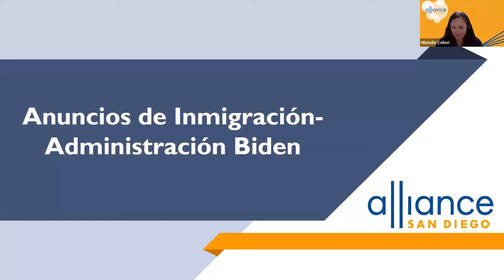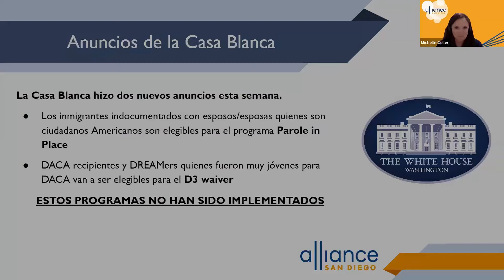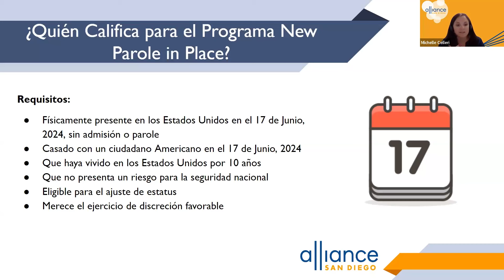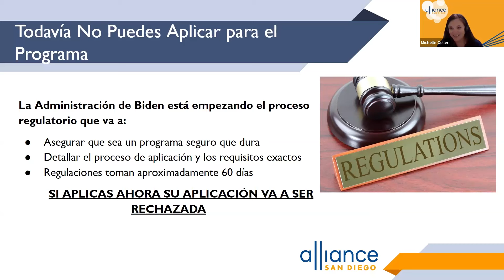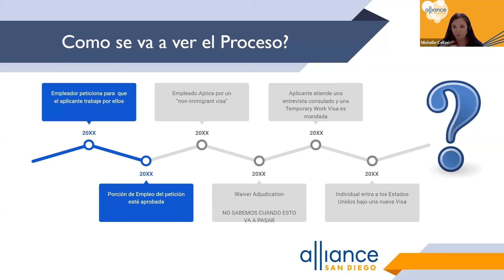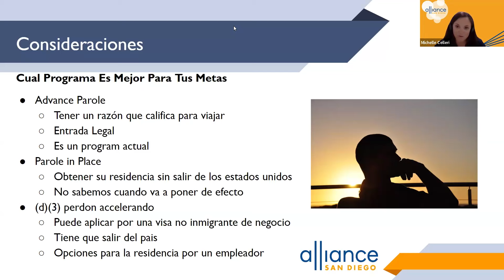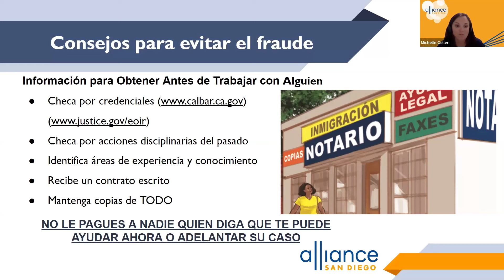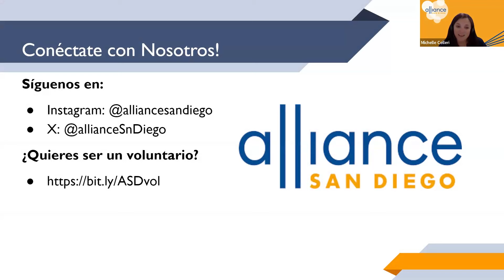Seminario web sobre los nuevos programas de ayuda migratoria del presidente Biden - junio 2024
La directora de derechos legales y abogada de inmigración de Alliance San Diego, Michelle Celleri, comparte una descripción general de los nuevos programas de ayuda migratoria anunciados por el presidente Biden el 18 de junio de 2024. Esto incluye información sobre Parole In Place y la exención D3 ahora abierta a los DREAMers que eran demasiado jóvenes para calificar para DACA. Visite nuestro sitio web para registrarse para recibir asistencia legal: Alliancesd.org/san-diego-immigration-services